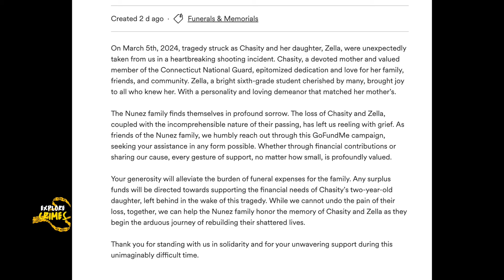AMBUSHED Mother & Blind Daughter In Broad Daylight | The Story of Chasity and Zella Nunez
A woman and her blind daughter were attacked in broaddaylight.